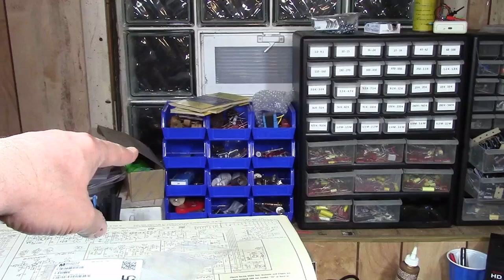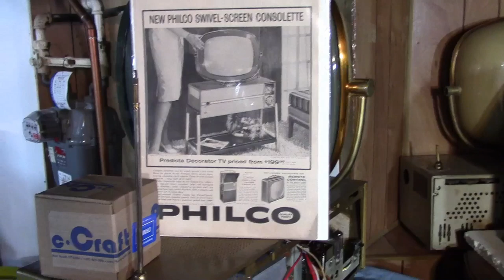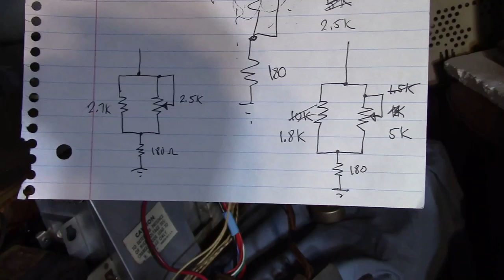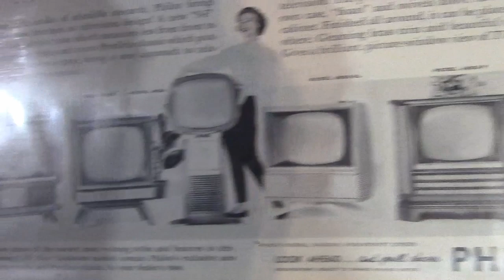Vlog - State of the Basement - Spring 2020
A brief update of current and and peek at future projects and addressing a few comments.